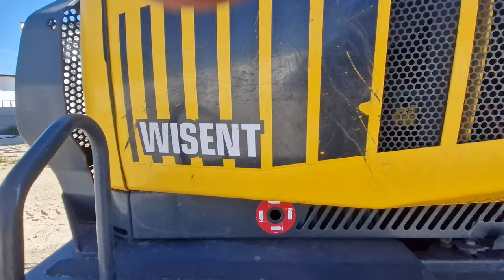Ponsse Wisent 2011 16 500h Bulgaria (2)